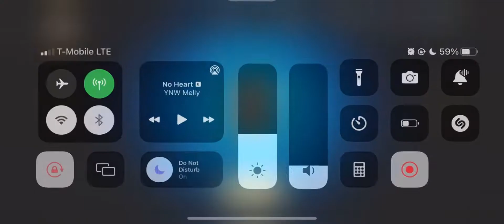Identity V | Season 22 Essence Opening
the devs hate me